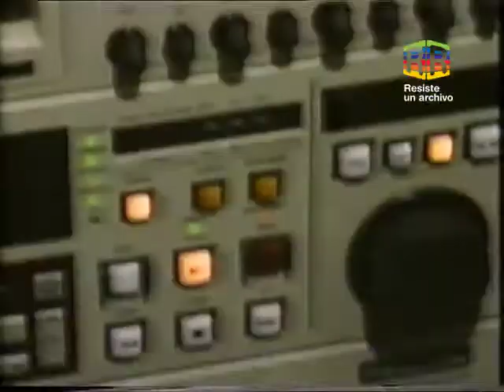Telefe Noticias nueva tecnologia 1993 | Resiste un Archivo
¡PC de escritorio!
¡TV de tubo!
¡Relojes de pared!
¡Muchos botones!
Así renovaba Telefe Noticias su tecnología en 1993.